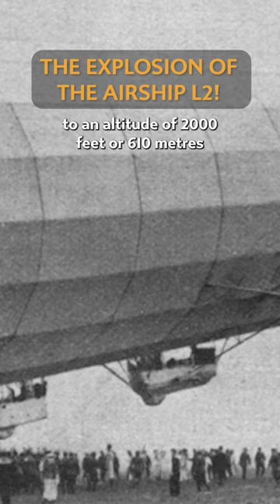The Explosion of the Airship L2!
Experience the heart-stopping moment when the Airship L2 faced a catastrophic explosion.